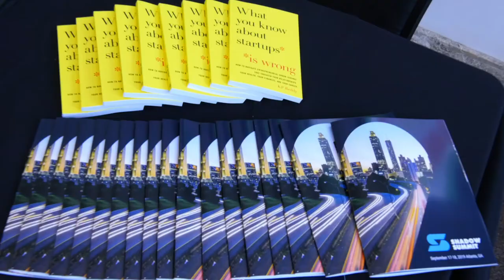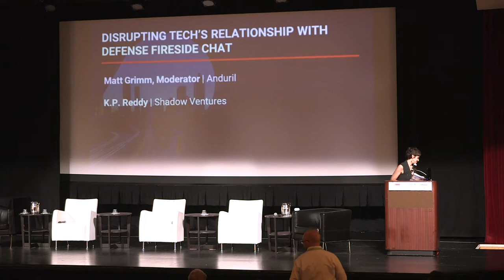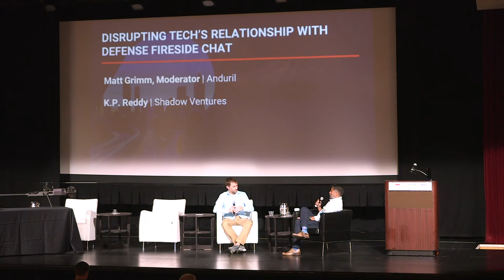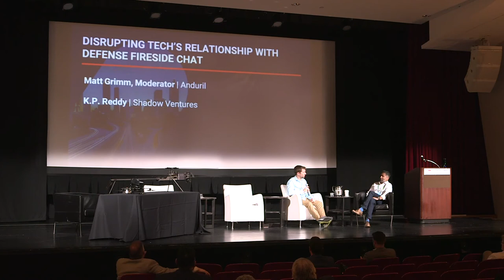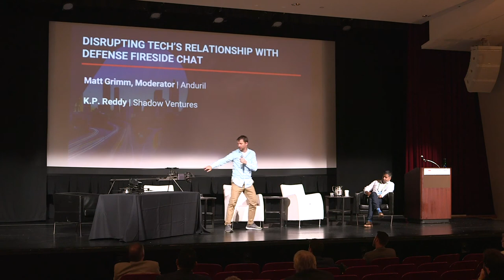Disrupting Tech's Relationship with Defense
We're talking about Disrupting Tech's Relationship with Defense, and who better to do that than a guy who has consulted for the DOD while at Booz Allen Hamilton and deployed to both Iraq and Afghanistan while at Palantir before co-founding a company to modernize US military tech?  Joining Shadow Summit Founder KP Reddy for a fireside chat, is Anduril Industries Co-Founder and COO Matt Grimm.